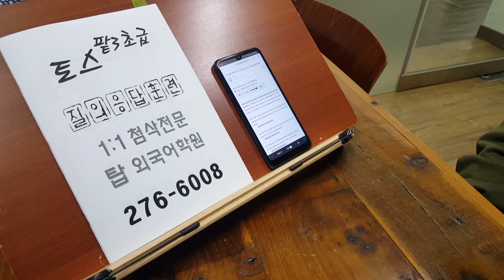전주어학원 토스초급 파트3 질의응답훈련 191226